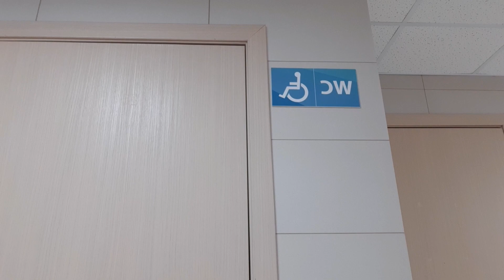university clinic vlog